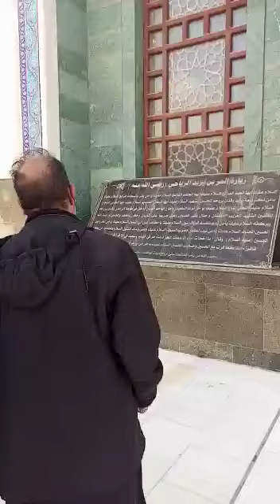Hazrat hur a.s k roz py hazari